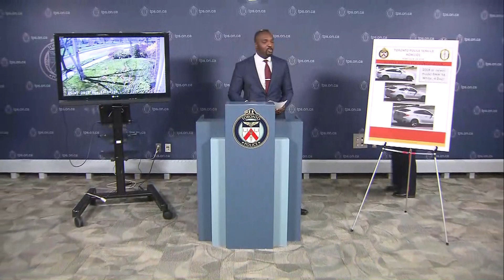Police update investigation into death of Christopher Reid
Toronto police are asking the public for help in identifying the driver of a white BMW believed to be involved in a fatal shooting in the city earlier this week.